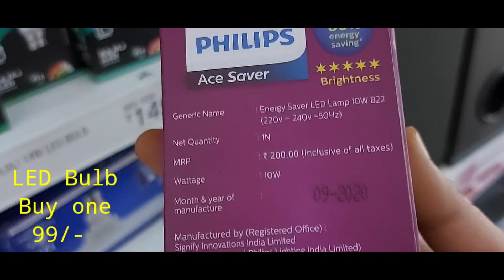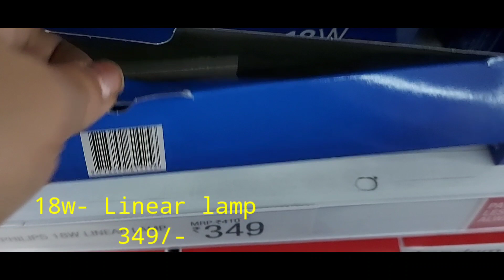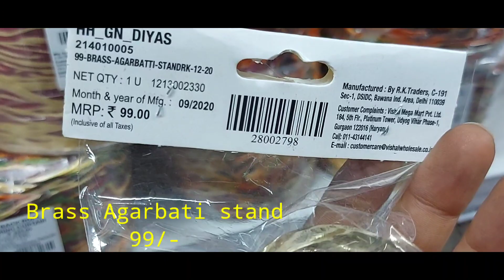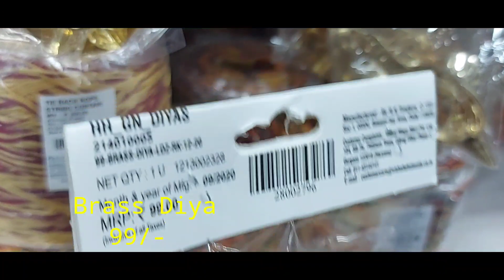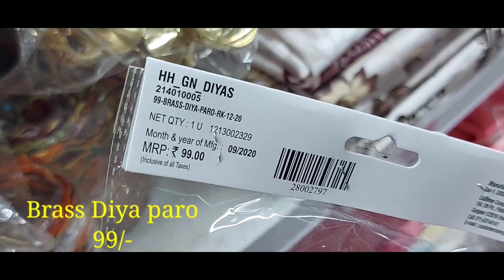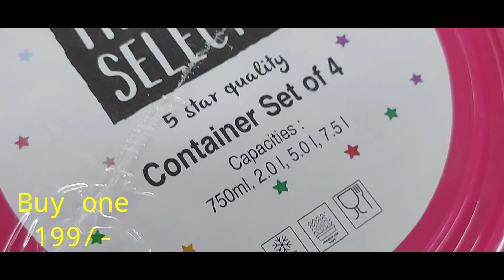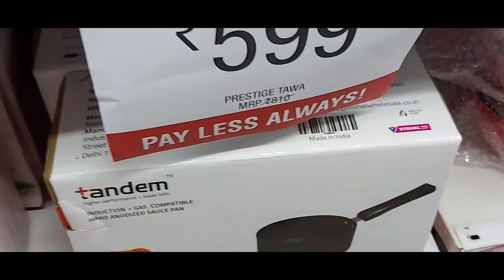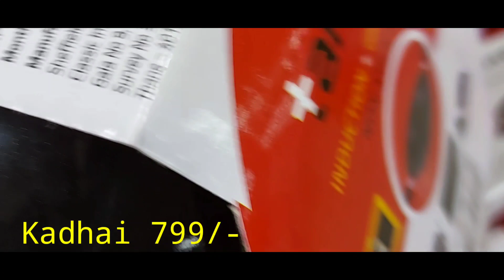Vishal Mega Mart Latest tour || Vishal Mega latest kitchen utensil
Address of this mart:-
Bharat square, Near Lal Pul
Dehradun (Uttrakhand)

Hello everyone I am Indian vloger this is my you tube channel Shailja's corner. I share different types of videos like My day to day life,reviews video,Vishal Mega Mart Tour, Reliance Trends, Big Bazaar, Supper 99store, D mart, Spencer mall and many more like that. I will be so happy when you gyes watch my videos. when you praise me than I also got